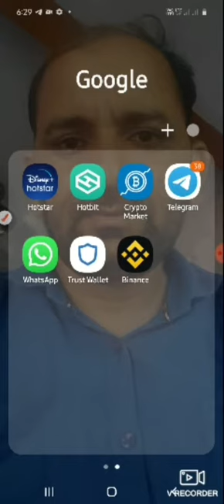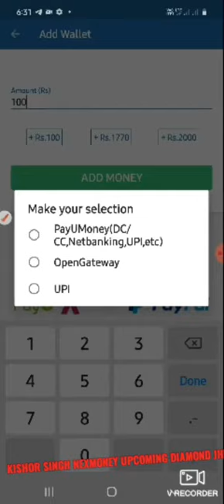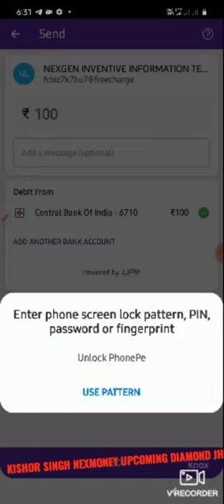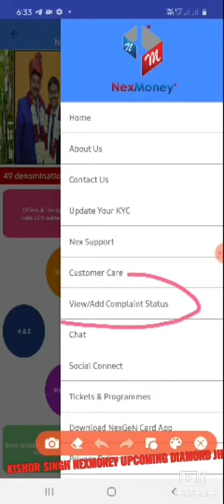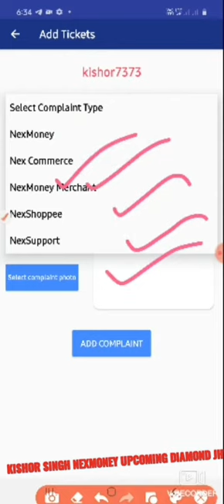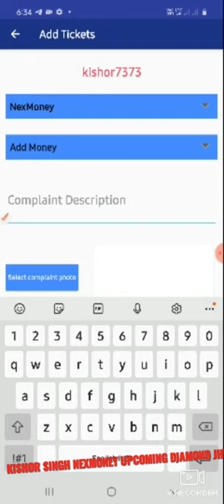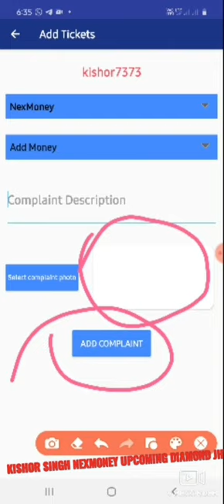नेक्समनी में पेमेंट कैसे ऐड करें&how to add payment in nexmoney#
🙋‍♂️🙋‍♂️*NexMoney*🙋‍♂️🙋‍♂️

*👸सोचने वाली बात है🤴*

🕣 क्या होता, अगर *"मुकेश अंबानी"* एक पेट्रोल पंप चलाते?

 क्या जरूरत पड़ी उन्हें  *नेटवर्क* बनाने की?

🕣. क्या होता, अगर *"मार्क जुकरबर्ग"* एक सायबर कैफे खोलकर अपनी जीविका चलाते?

क्यों जरूरत पड़ी उन्हें  *फेसबुक  का नेटवर्क* बनाने की?

🕣. क्या होता, अगर *"गौतम अडानी"* एक किराने की दुकान खोलकर 1-1 लीटर तेल नापके बेचते?

क्यों जरूरत पड़ी उन्हें अडानी ग्रुप  *नेटवर्क* बनाने की?

🕣. क्या होता, अगर *"भावेश अग्रवाल"* खुद अकेले एक टैक्सी चलाकर अपनी जीविका चलाते?

क्यों जरूरत पड़ी उन्हें ओला  (OLA) टैक्सी का बड़ा  *नेटवर्क* बनाने की?

ऐसे 1% से भी कम लोग हैं, जिन्होंने इस रहस्य को समझ लिया कि  *"पैसा सिर्फ नेटवर्क से आता है"* । और धैर्य से अपनी  *नेटवर्क* बनाने में लग गए।
हम   *"खुशकिस्मत"* हैं।
*Nexgen Inventive Information Technology  private limited NexMoney Family 🤝🤝*  है हमारे पास! इसलिए धैर्य के साथ नेटवर्क बनाये! 🙏
*सबका साथ सबका विकास का सही मायने यही साबित करेगा*
Join now
NEXMONEY